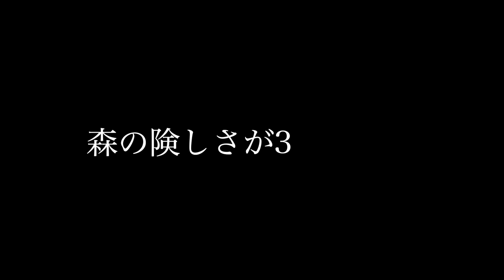夏休み特別企画【前編】オッサンたちの戦い＠The4100Dマウンテントレイルin野沢温泉2022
The 4100D Mountain Trail In 野沢温泉
サロモンがメイン協賛するトレイルランニングの大会に参加してきました。
意外と偉いオッサンたちの走りに密着しながらトレイルランニングとはどういったものなのかをレポートします！